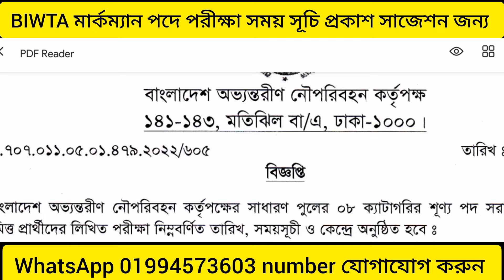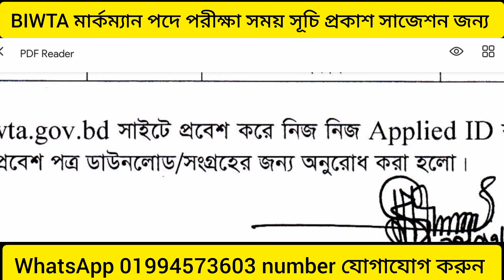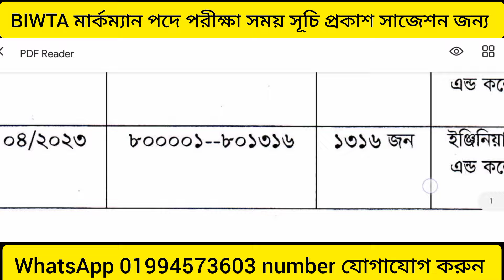BIWTA মার্কম্যান পদের পরীক্ষা সময় সূচি প্রকাশ ২০২৪।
সাজেশন জন্য এই নাম্বারে যোগাযোগ করুন